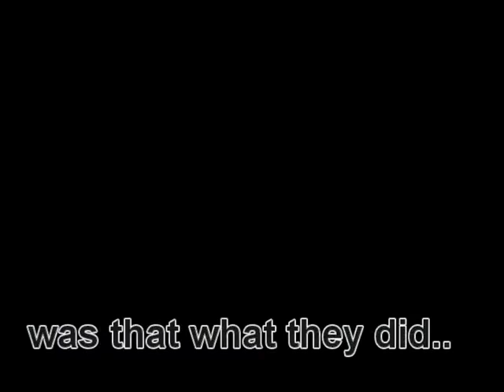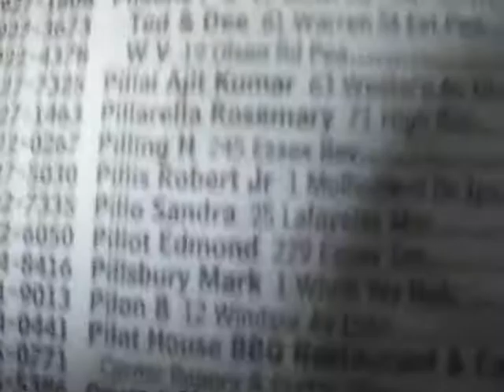The Pigman Trailer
Isaac, Anna, and Geneva make a trailer for the book the pigman by Paul Zindel for Mr.Leblanc's 8th grade english class--WITH BLOOPERS & EXTRAS